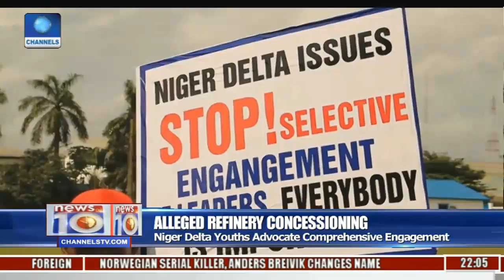News@10: NNPC Increases Gas Supply To 7 31 MSCFD 10/06/17 Pt.1